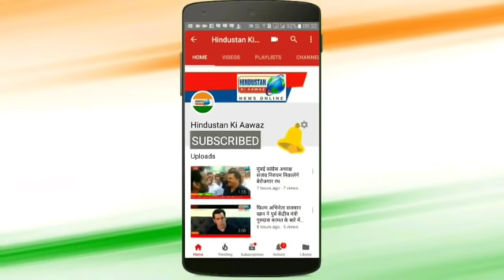घाटकोपर ईस्ट और वेस्ट को जोड़ने वाले पब्लिक ब्रिज को शुरू करने की कांग्रेस ने की मांग।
मुंबई, घाटकोपर ईस्ट और वेस्ट ब्रिज पिछले एक साल से बंद है। और 6 महीने से बनकर तैयार होने के बावजूद आम नागरिको के लिए शुरू नही किया गया है। जिससे ईस्ट और वेस्ट में जाने के लिए नागरिको को घूमकर या फिर रेलवे स्टेशन के ब्रिज से होकर जाना पड़ता है जिसके चलते टीसी से आये दिन बहस या फिर दंड भरना पड़ता है। नागरिको हो रही असुविधा को देखते हुए घाटकोपर के कांग्रेसी नेताओं में ईशान्य मुंबई महिला कांग्रेस की जिला अध्यक्ष मनीषा सूर्यवंशी, मुंबई कांग्रेस सचिव हरिश करकेरा, मुंबई कांग्रेस प्रदेश प्रतिनिधि केतन शाह, मोहम्मद मुकीम शेख, ब्लॉक कांग्रेस अध्यक्ष नासिर गौहर खान, सुप्रिया कदम ने घाटकोपर रेलवे स्टेशन के स्टेशन मास्टर को पत्र देकर सोमवार को ब्रिज शरू करने की मांग की और चेतावनी दिया कि यदि सोमवार को ब्रिज शुरू नही किया गया तो हम मंगलवार को ब्रिज आम नागरिकों के लिए खोल देगे उक्त अवसर पर मुंबई महिला कांग्रेस की सचिव अनिशा ताज खान, जिला कांग्रेस के उपाध्यक्ष गौरंग पटेल, खलील खोत, अनिल कुमार यादव, सिमिता खातू, संगीता वर्पे, दयानंद जगताप, रमेश जाधव, भूषण देसाई, विन्देश पाल सिद्धू, लता टंक, अशोक कनोजिया, सचिन पोल, मोहन सालवी, राणे ताई, ब्रिजेश शर्मा, मालू खालापुरे, जयंत अहिरे सहित अनेक कांग्रेस कार्यकर्ता उपस्थित थे।

मुंबई से नासिर गौहर खान की रिपोर्ट